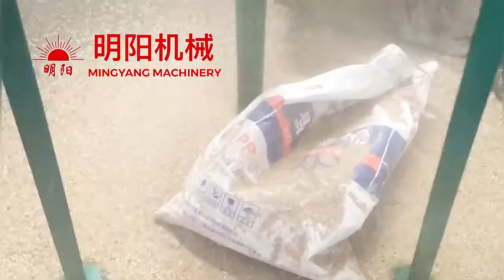How to make sawdust with wood shredder/wood crusher for crushing wood logs, branches